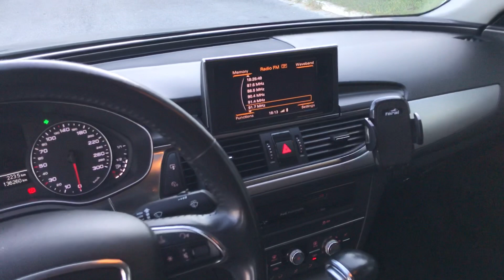Audi A6 C7 Look RS6 For Sale Car.gr/22196981